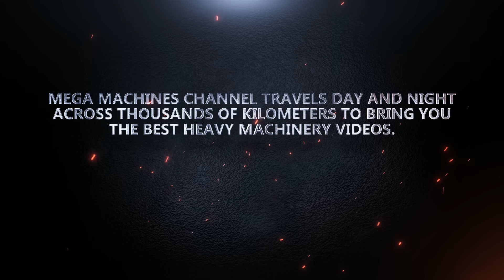Caterpillar 365C Excavator Loading Overburden On Mercedes & MAN 4 Axle Trucks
*Dynamic Duo in Action: Caterpillar 365C Excavator and D6R Bulldozer at a Coal Mine*
In today’s video, we’re showcasing the powerful Caterpillar 365C excavator at work in a coal mine, expertly loading 4-axle Mercedes and MAN trucks. To enhance efficiency and maintain a seamless workflow, a Caterpillar D6R bulldozer is on hand to keep the loading area clear. This combination of heavy machinery demonstrates how teamwork can optimize operations in challenging environments.

*The Role of the Caterpillar 365C Excavator*

The Caterpillar 365C excavator is known for its robust performance and reliability, making it a go-to choice for heavy-duty tasks in mining operations. In this video, viewers will see it efficiently loading trucks with coal, showcasing its impressive capabilities in a fast-paced environment. The operator skillfully maneuvers the excavator to maximize each load, ensuring that the trucks are filled quickly and efficiently.

*The Role of the Caterpillar D6R Bulldozer*

Working in tandem with the 365C excavator, the Caterpillar D6R bulldozer plays a crucial role in maintaining a clear loading area. By pushing and moving excess material, the bulldozer ensures that the excavator can operate without interruption. This coordinated effort exemplifies how strategic teamwork can enhance productivity in mining operations, allowing for a smoother and more efficient loading process.

This video highlights not only the impressive capabilities of the Caterpillar 365C excavator but also the importance of collaboration between different types of heavy machinery in a coal mine. Viewers will gain insights into how these machines operate in tandem to streamline operations and optimize productivity.

Whether you’re an industry professional, a machinery enthusiast, or simply curious about heavy equipment, this video offers a fascinating look at the inner workings of a coal mine.